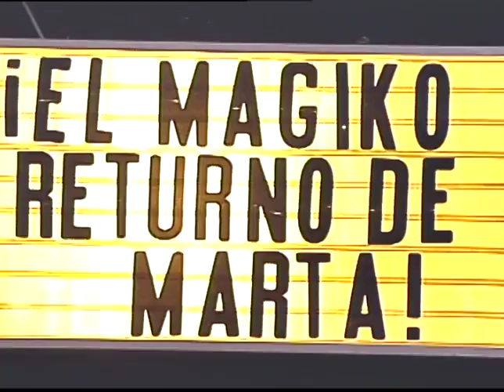¡El Magiko Returno de Marta!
Con la musica de Celebrine & Alien Delon - Beauty Of The Rhythm